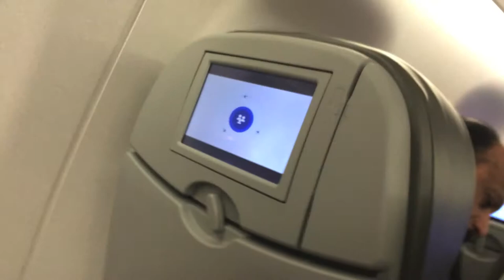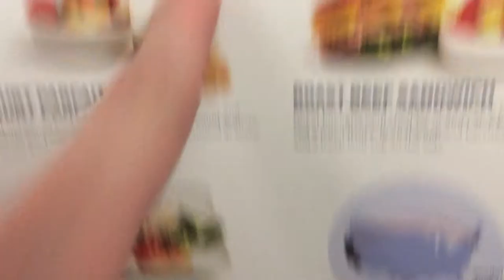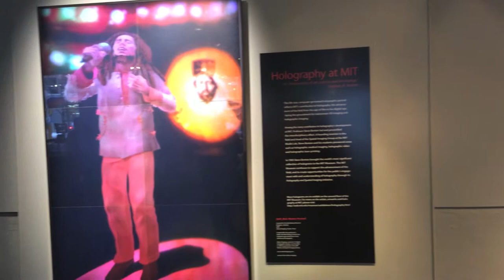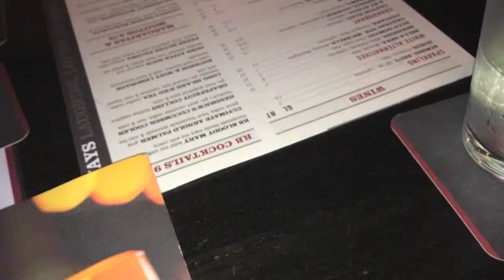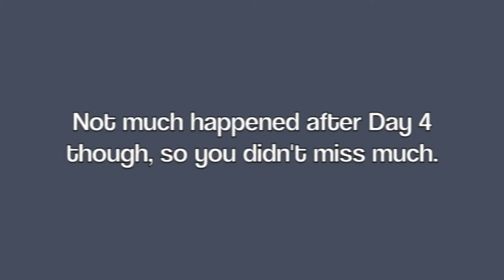TRAVEL ADVENTURE - BOSTON, MA | John Nicer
I take a trip to Boston to hang out with my favorite people.